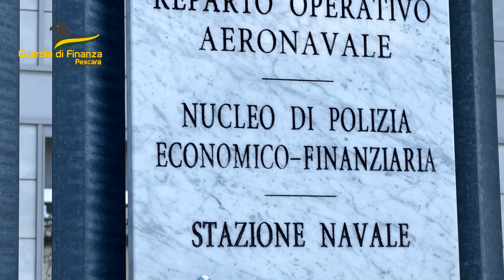Pescara: la Procura chiude le indagini sulla truffa milionaria per i pascoli fantasma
Concluse le indagini sulla maxi truffa all’Unione Europea per intascare milioni di euro di fondi pubblici per pascoli inesistenti. Questo è l’esito della operazione “Transumanza”, condotta da nord a sud, dalla Guardia di Finanza di Pescara, diretta e coordinata dalla Direzione Distrettuale Antimafia (D.D.A.) della Procura di L’Aquila.

75 i soggetti e gli enti coinvolti, in tutta Italia, tra Abruzzo, Puglia, Trentino Alto Adige, Piemonte, Lombardia, Veneto, Liguria, Emilia Romagna, Lazio e Campania, per un giro di affari illecito su cui si sospetta anche la mano della “mafia foggiana”, visto il coinvolgimento di soggetti contigui a figure intranee ad organizzazioni criminali del Gargano.